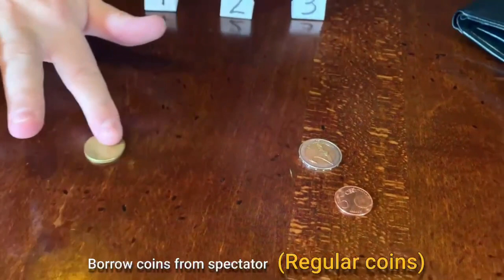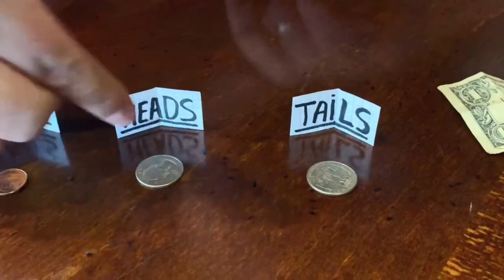Heads & Tails Prediction by Mickael Chatelain / Wunderground Magic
Mickael has come up with a DIABOLICAL method for knowing the outcome of a random coin toss!